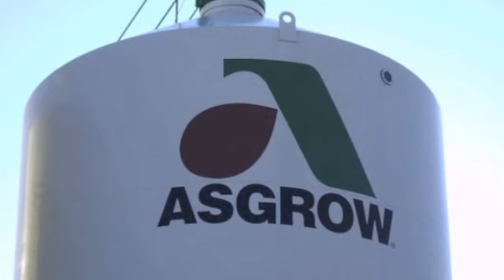Spring 2012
Spring 2012 on my family farm.